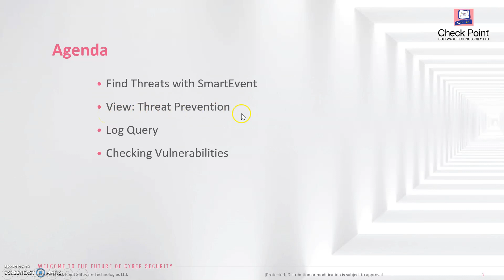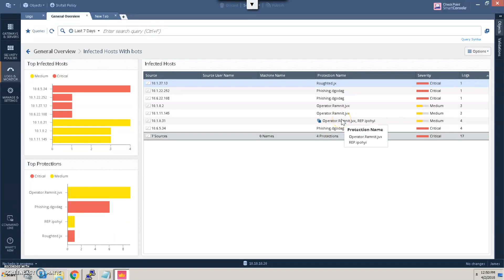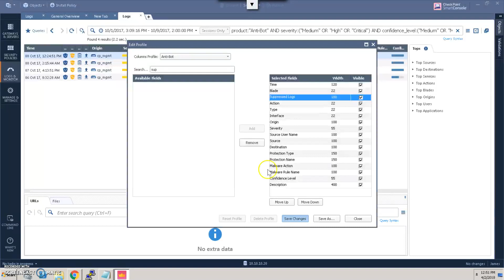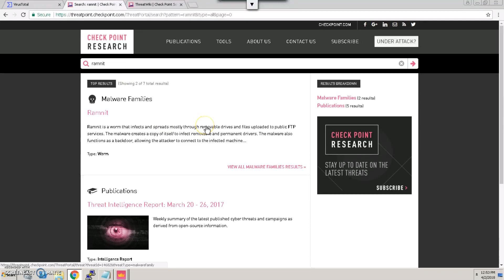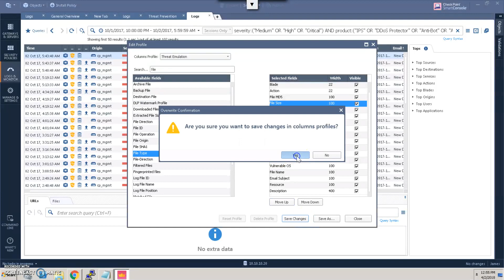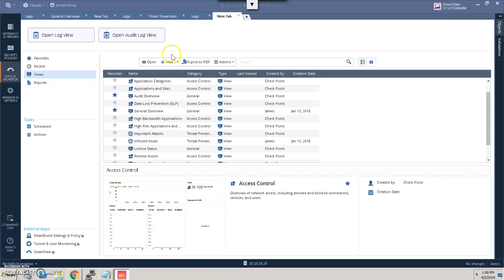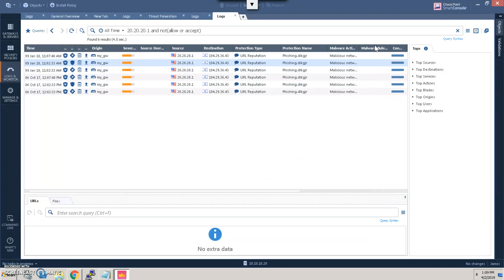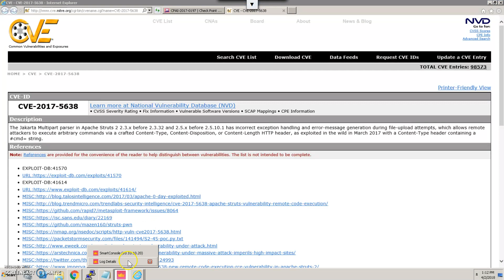Fast Track - Uso eficiente de Logs y SmartEvent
En el siguiente video se demuestra cómo utilizar los Logs y la herramienta de SmartEvent para encontrar amenazas avanzadas de forma práctica y rápida aprovechando la funcionalidad de la barra de búsqueda de consultas.